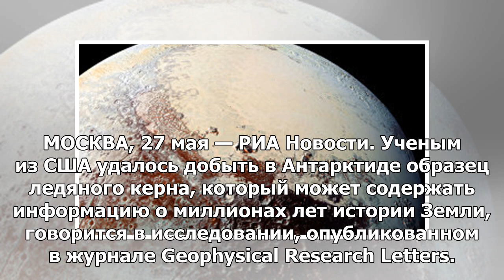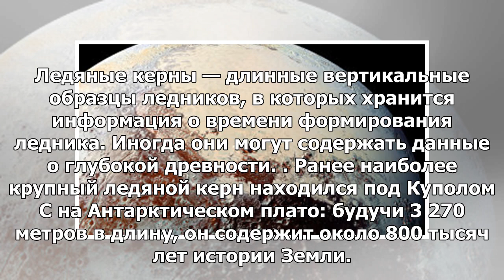Ученые нашли ледяное ядро, возможно, сохраняя миллионы лет истории Земли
МОСКВА, 27 мая — РИА Новости. Ученым из США удалось добыть в Антарктиде образец ледяного керна, кото...